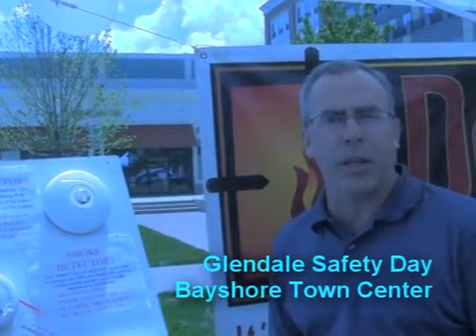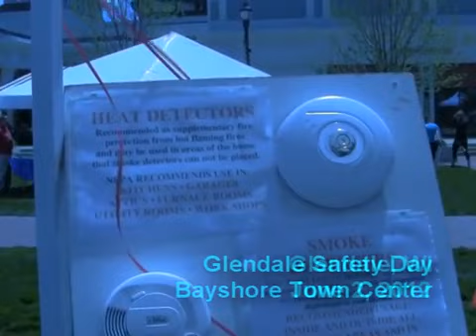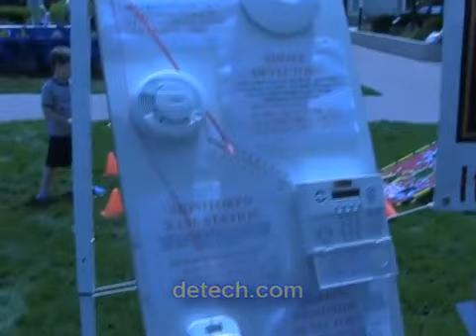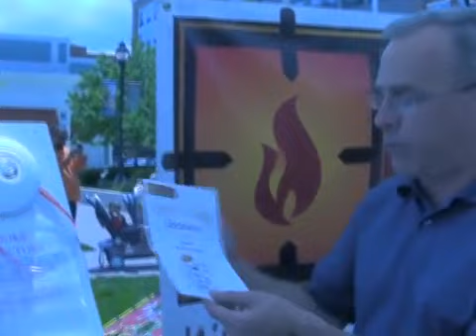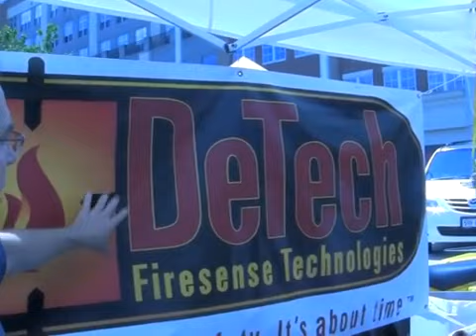Fire Safety with Guy Huffman, DeTech Firesense Technologies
Fire Safety with Guy Huffman, DeTech Firesense Technologies from Police on the Scene with a Crime Prevention Lean. Like this? Watch the latest episode of Police on the Scene with a Crime Prevention Lean on Blip!

Police on the Scene with a Crime Prevention Lean
Episode 247
We speak to Guy Huffman from DeTech Firesense Technologies about how to keep your family safe from fires. There are many high tech and low tech solutions available!
Video taken June 2 at Bayshore Town Center in Glendale, WI.

See all episodes of Police on the Scene with a Crime Prevention Lean
Visit Police on the Scene with a Crime Prevention Lean's series